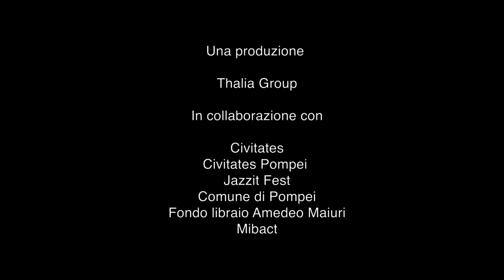Bikestage al Jazzit Fest#7 [estate 2019]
✒ protagonista » Bike Stage
✒ luogo e data » Pompei, 28-29-30 giugno 2019
✒ rubrica » Jazzit Fest
✒ autore video » Thalia Group

♡ Jazzit è una piattaforma editoriale indipendente dedicata alla musica jazz e si distingue per la sua 'Carta dei Valori' e un 'Bilancio Sociale', e per qualità e per l'autorevolezza delle sue produzioni.
◦ JAZZIT.IT (edizione online) » una webzine con servizi, podcast, video e blog
◦ JAZZIT SOCIAL (facebook, twitter e instagram]  » quotidiani con informazioni e streaming

✉ redazione [via Cremona, 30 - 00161 Roma]
✉ sede amministrativa e commerciale [vico San Salvatore, 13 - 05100 Terni]
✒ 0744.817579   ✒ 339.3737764